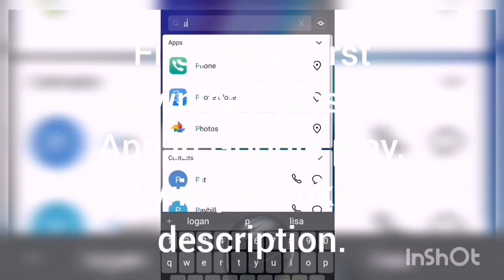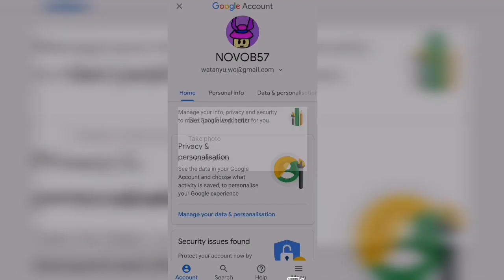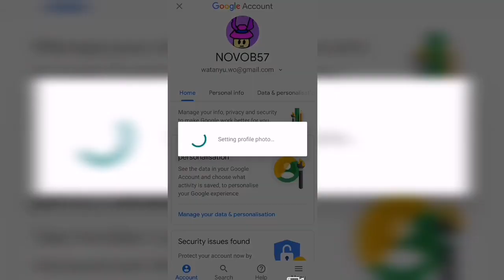How to make a perfect Roblox​YT​ profile pictures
Hope​ you​ guys​ enjoy this​ New​ video.

Love y'all!